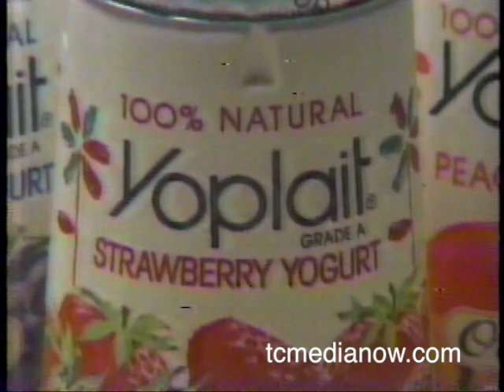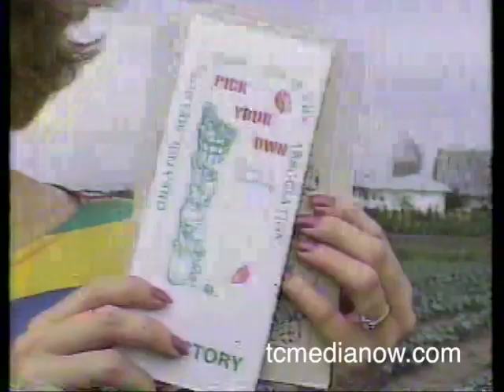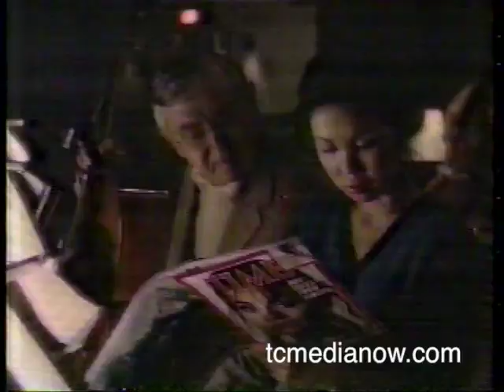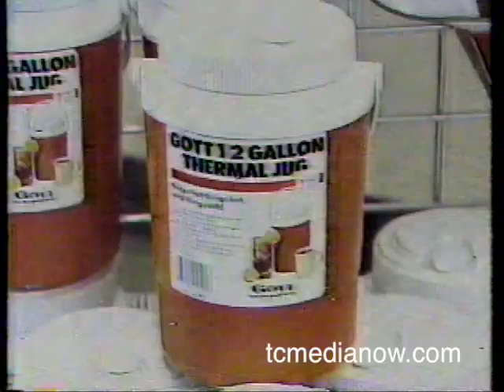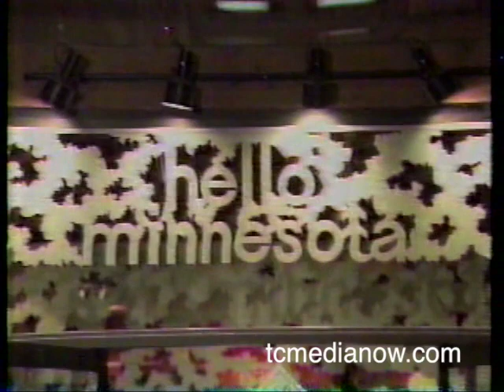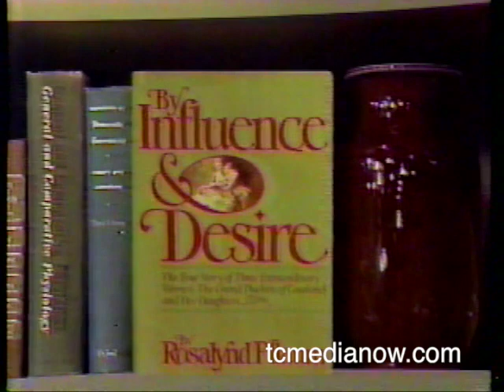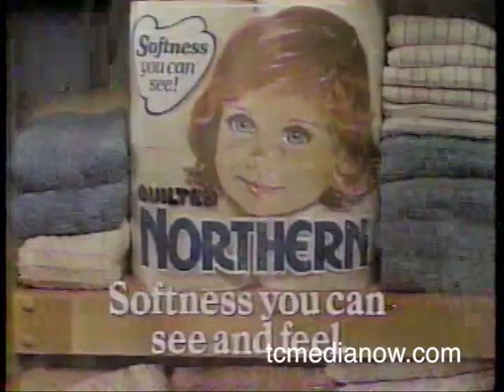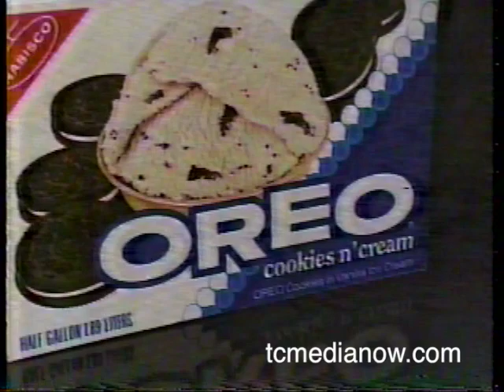KSTP Good Company June 25, 1984 Sharon Anderson and Gary Lumpkin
Dr. William Nolen
U of M President Peter McGraw
Mosquitos
Kennedy Family